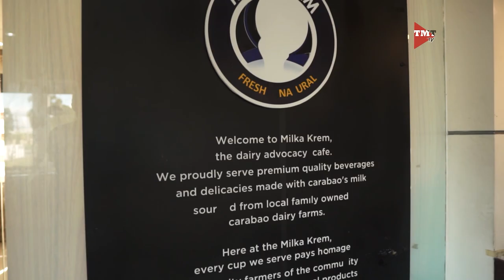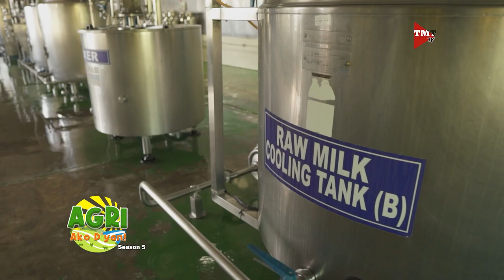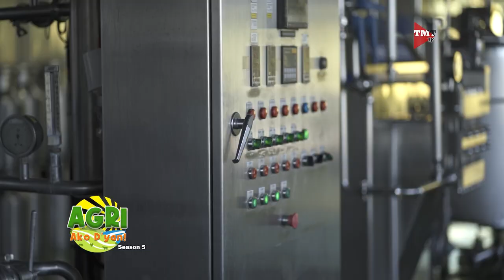"Gatasan mo si Kalabaw"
Maraming added value products ang maari nating makuha at magawa mula sa mga alaga nating kalabaw. Alamin kung ano ang mga produktong ito mula sa kalabaw at kung paano ito prinoproseso.

Bisitahin natin ang PCC - Milka Krem sa Nueva Ecija para tunghayan kung paano ang proseso sa likod ng mga added value products mula sa mga kalabaw.

Samahan si Amy Buyco at ang Chair ng SINAG Rosendo "Ka Sendo" So sa pagtuklas at pakilala ng mga bagong idolo sa pagsaka

Dito lang sa Agri Ako D'yan.